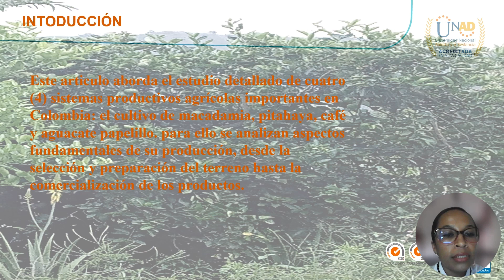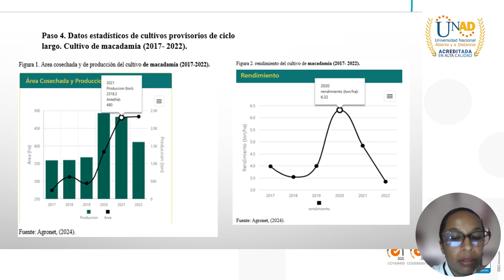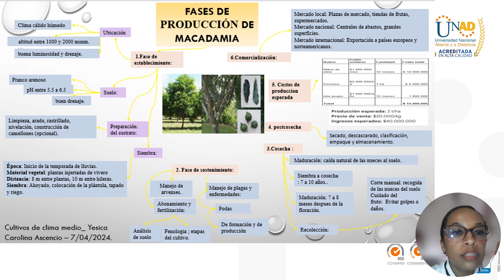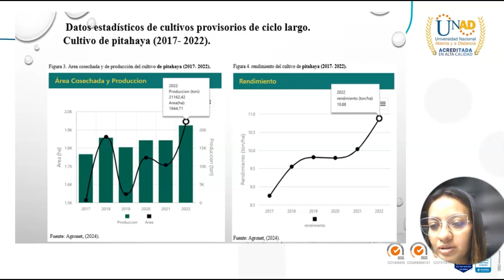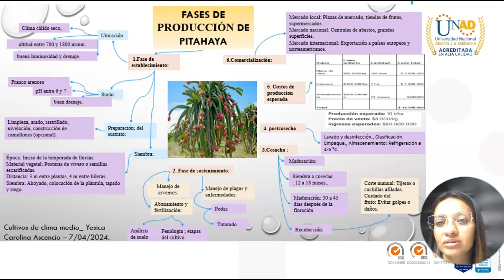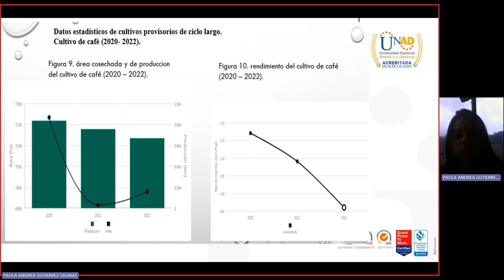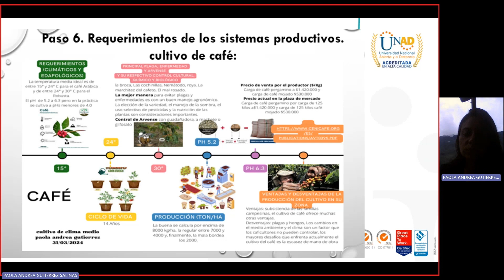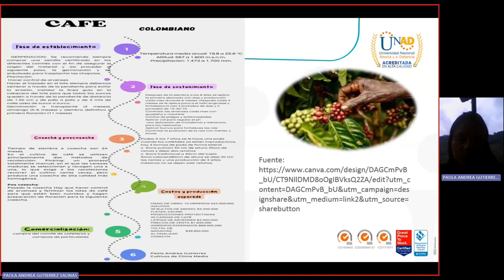cultivo de clima medio colaborativo fase 3.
se generaliza sobre ciclos cultivos ce ciclo largo como macadamia, pitahaya, café y aguacate papelillo, reseñando los requerimientos y las fases de producción que se deben tener en cuenta a la hora del establecimiento de algunos de estos cultico; desde la siembra hasta la comercialización.